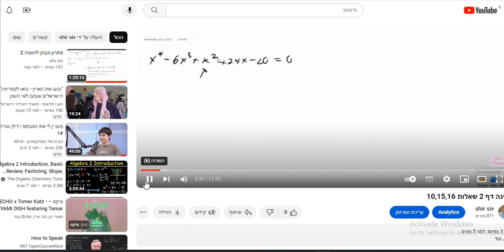מכינה שאלה בסדרות חשבוניות ותרגיל מדף 2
שימו לב:  an = המרחק שהגוף עבר בדקה ה n
Sn = המרחק שהגוף עבר ב n הדקות הראשונות